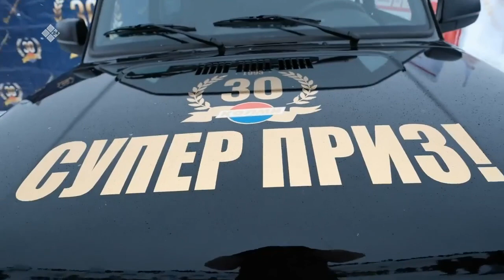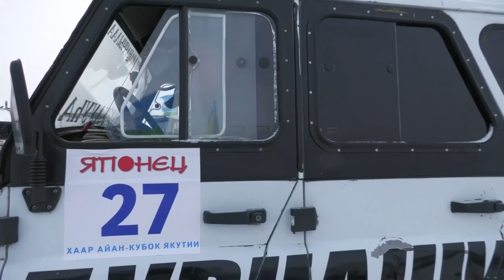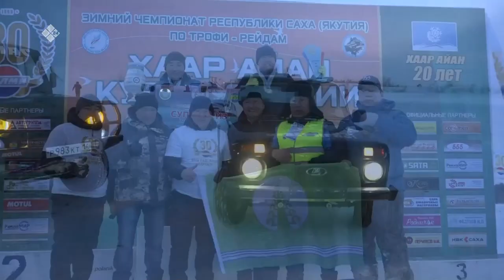«Дойдум дьоно» (13.04.23)